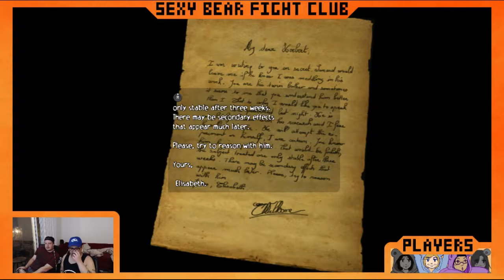The Throwback Tapes Vol. 39